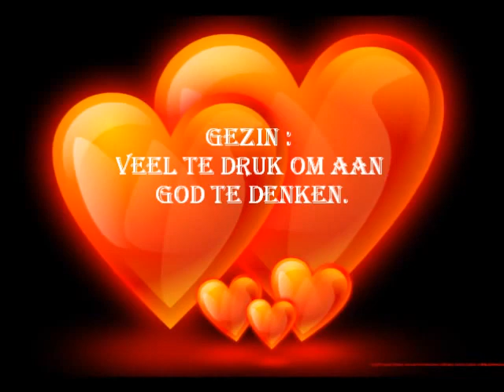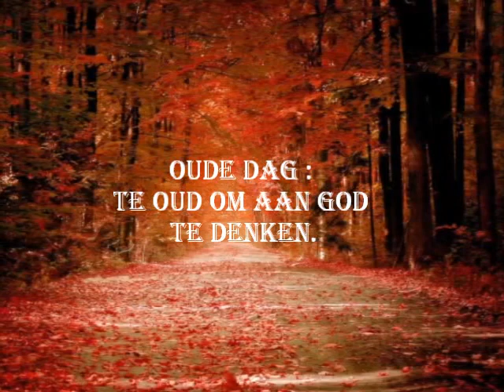Is dit jouw leven?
Levenswijsheid